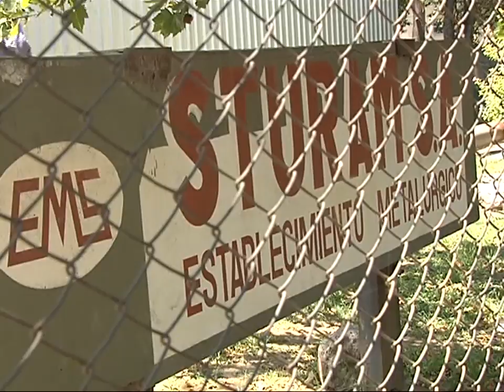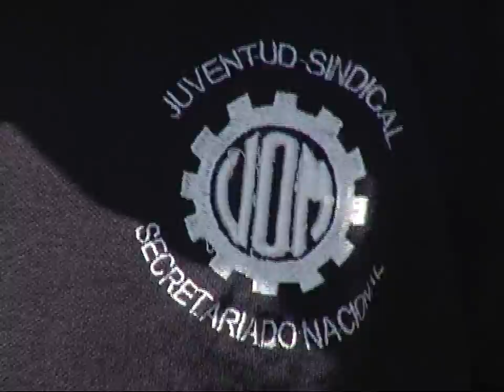Empleados de Sturam se manifestaron en contra de despidos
Realizaron un corte frente a la metalúrgica. Repudiaron las amenazas de nuevas cesantías y la falta de pago de indemnizaciones.